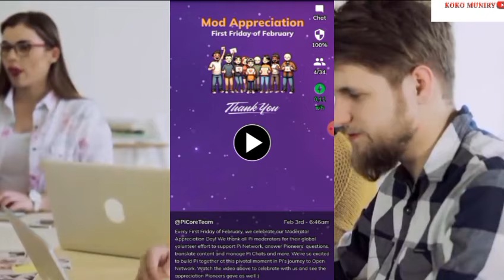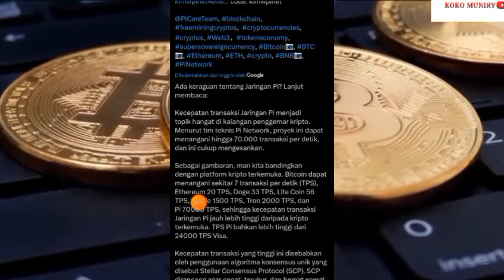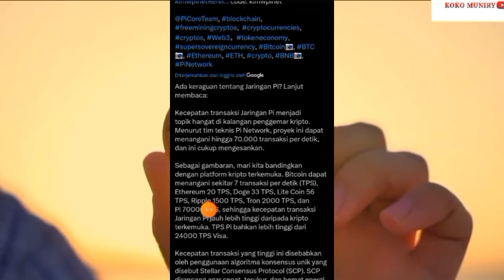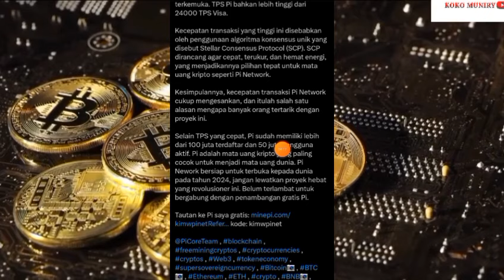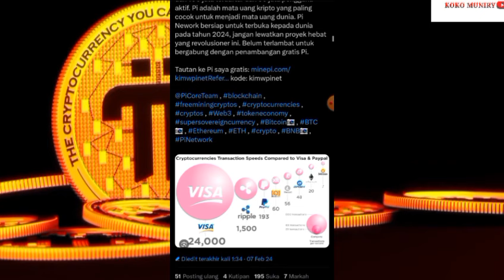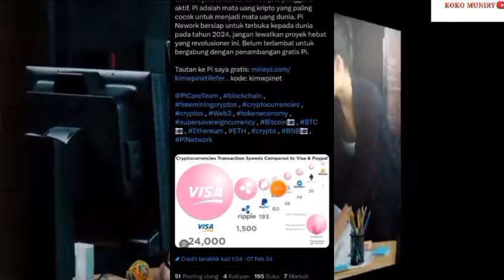PINETWORK TERBARU~MENGEJUTKAN TRANSAKSI PER SECOND PI NETWORK MENGALAHKAN BLOCKCHAIN BITCOIN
@KingFath  @FtomyStory  n@yusufdenata @rafassya2020   @UBLEKUBLEKINFOTV